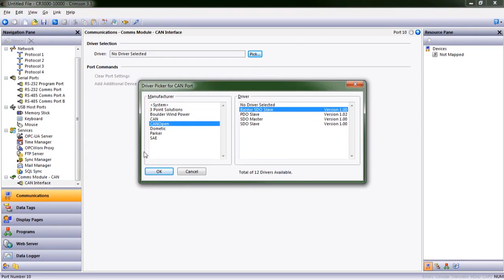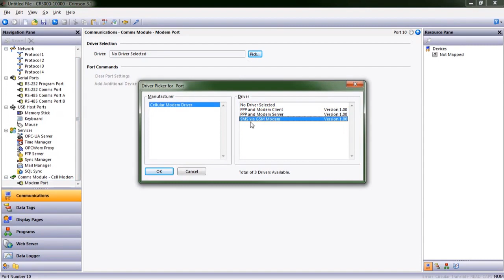Configuring CR3000 Communications Modules in Crimson 3.1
This video discusses how users can configure communications modules within Red Lion's Crimson 3.1 software.